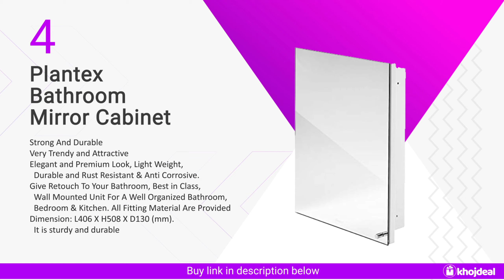Bathroom Mirror Cabinets in India - Designs, Price List, Review & Comparison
A bathroom mirror cabinet is a cabinet in a bathroom, most often used to store hygiene products, toiletries, and medications.

If you are looking for some trendy designs for bathroom cabinets then this video is for you. We've shared a list of some of the best bathroom mirror cabinets that are just as awesome as you are.

Check the latest price on Amazon

Best Bathroom Mirror Cabinets in India:

00:26 1. Forever Bathroom Mirror Cabinet: Stainless Steel
00:51 2. Orril Bathroom Mirror Cabinet: New Look
01:16 3. Burhani Bathroom Mirror Cabinet: Charlie
01:41 4. Plantex Bathroom Mirror Cabinet
02:06 5. Ciplaplast Bathroom Mirror Cabinet
02:31 6. Ocean Décor Bathroom Mirror Cabinet: Eagle
02:56 7. Ocean Décor Bathroom Mirror Cabinet: Elite
03:21 8. ABS Bathroom Mirror Cabinet: Unbreakable Z-H 114